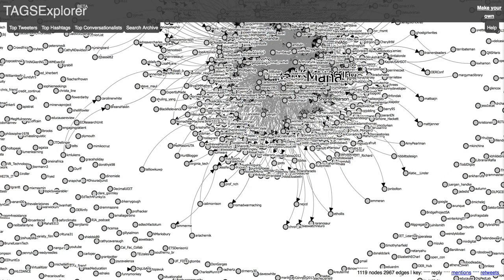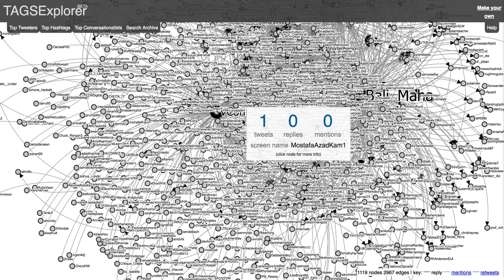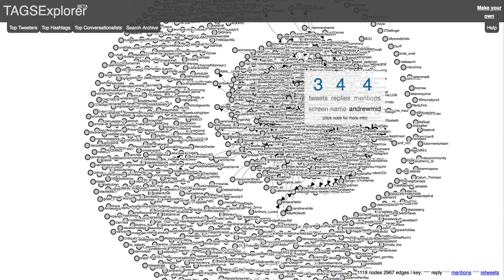Virtually Connecting TAGiverse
It's alive! The tweets for @Vconnecting visualized with Martin Hawkey's Twitter TAGSExplorer